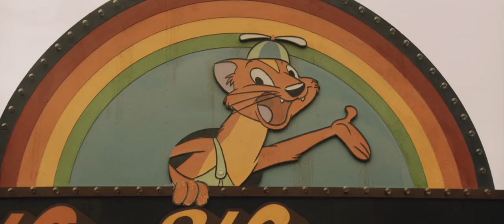Willy's Wonderland (2021) Trailer | Nicolas Cage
Willy's Wonderland (2021) Trailer

Plot: A quiet drifter is tricked into a janitorial job at the now condemned Willy's Wonderland. The mundane tasks suddenly become an all-out fight for survival against wave after wave of demonic animatronics. Fists fly, kicks land, titans clash -- and only one side will make it out alive.

Director: Kevin Lewis
Writer: G.O. Parsons

Cast: Nicolas Cage, Emily Tosta, Beth Grant, Ric Reitz, Chris Warner, Kai Kadlec, Caylee Cowan, Jonathan Mercedes, Terayle Hill, Christian Delgrosso, David Sheftell, Jiri Stanek, Jessica Graves Davis,  Taylor Towery, Chris Schmidt Jr., Christopher Bradley, Duke Jackson